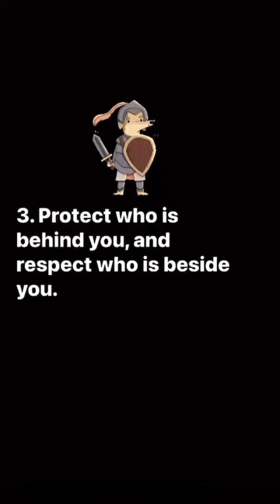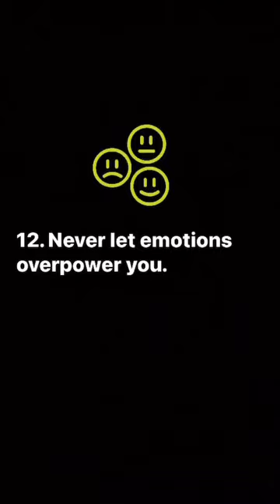15 Unspoken Golden Rules... must obey....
Hey Friends..